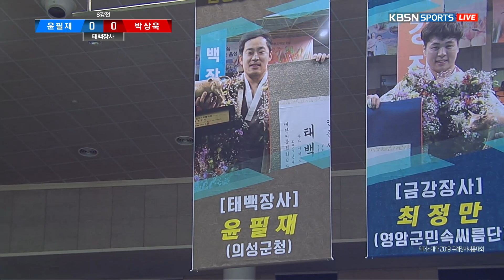윤필재(의성군청) VS 박상욱(증평군청) [위더스 제약 2019 구례장사씨름대회 태백장사]